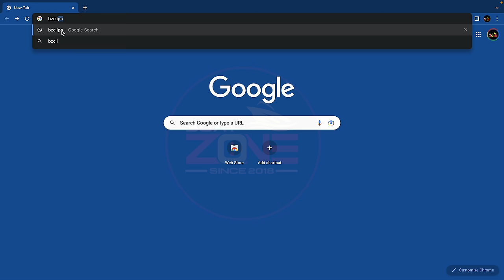HUGE OUTBOARDS BOUNCING AROUND !! HAULOVER INLET BOATS | BOAT ZONE